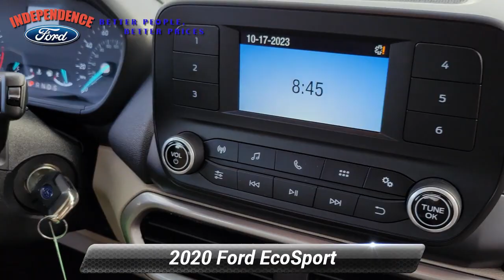Used 2020 Ford EcoSport S, Bloomsburg, PA 3890P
Independence Ford